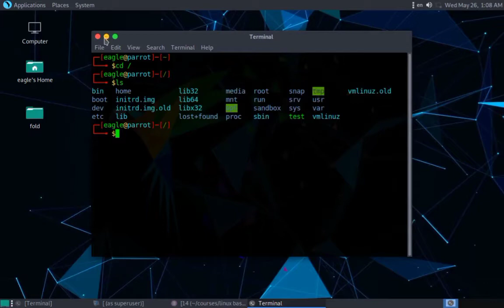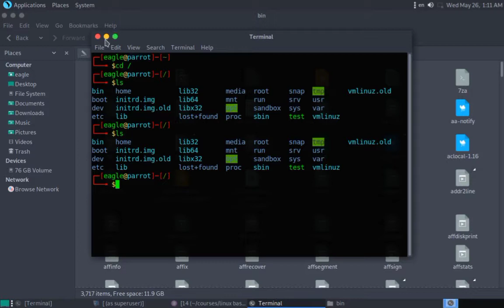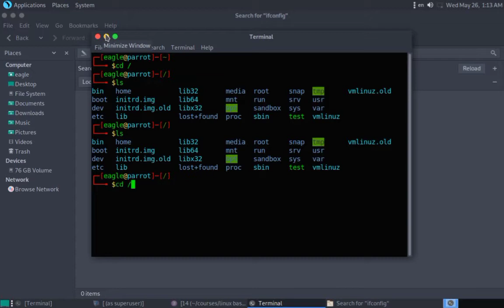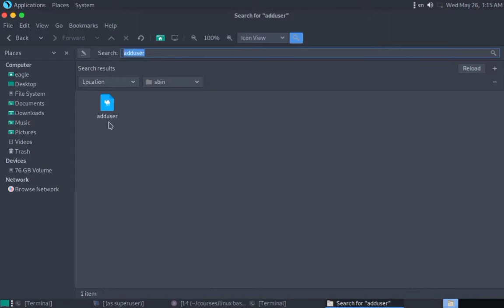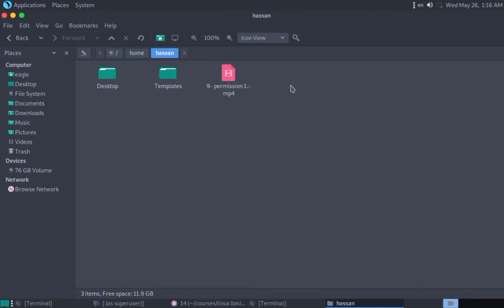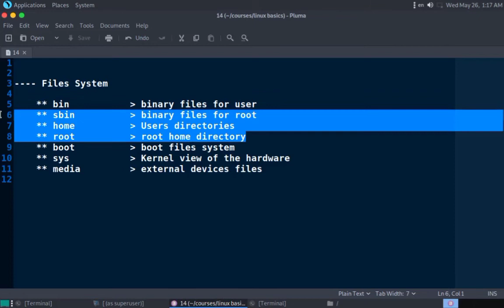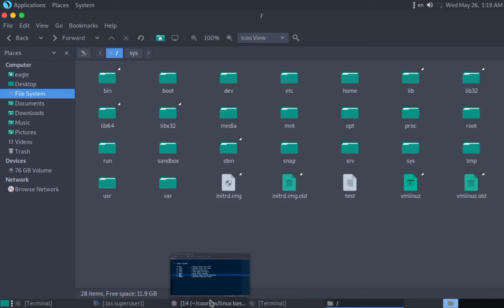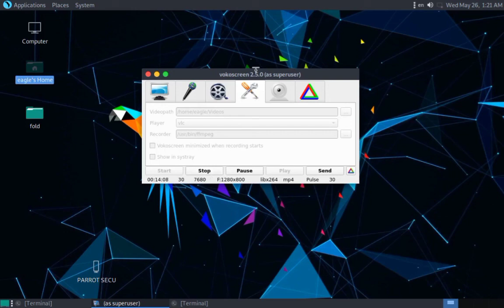18 - ملفات النظام و مكوناته | linux basics course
18 - ملفات النظام و مكوناته | linux basics course

cyber school .